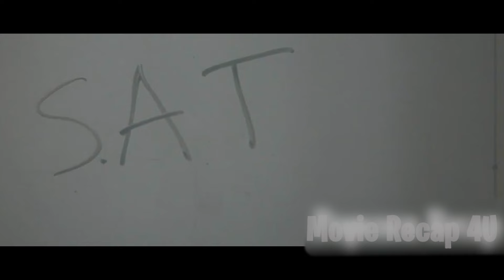She Creates Babysitter Services To Help Fathers But Someone Steals Her Idea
At 17, high-school junior Shirley Lyner is thinking about college and running a babysitting service that provides teen call girls to the dads of young children. A long flashback reveals what has brought her from being a babysitter to organizing and running the service. It starts with Michael, the father of children she baby-sits. A cup of coffee on the way home from his house, a night visit to a train yard, and one thing leads to another. Shirley can be ruthless, and tension builds when some of the clients take the girls--and some substances--to a mountain cabin. Then one of the girls tries to freelance. Can this end well, or is it a tragedy in the making? Do we all have secrets?